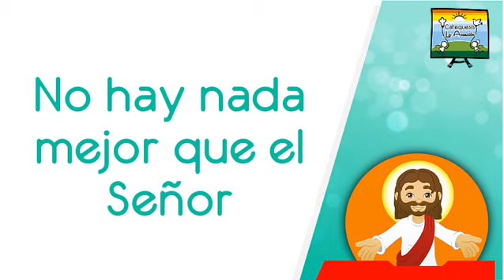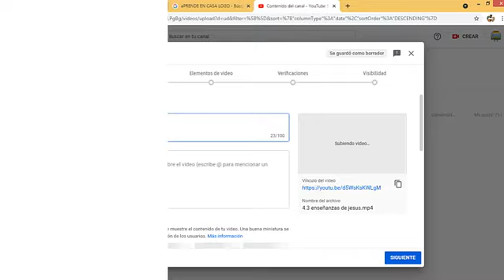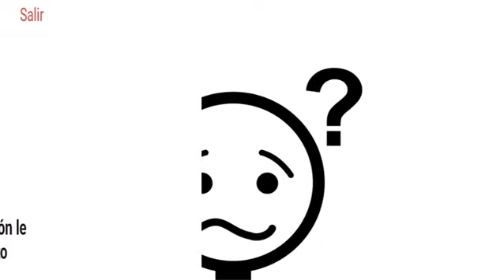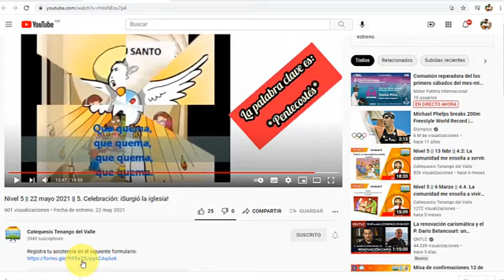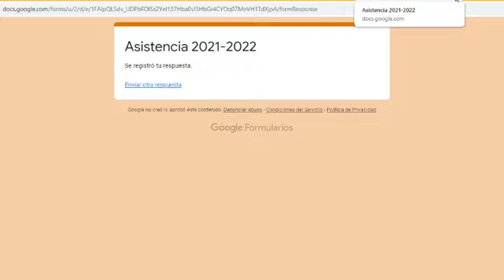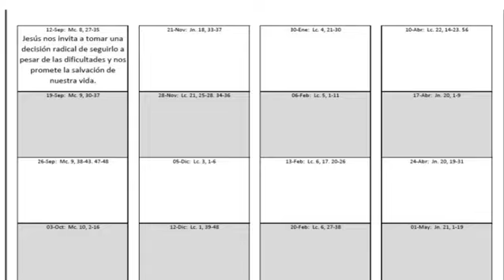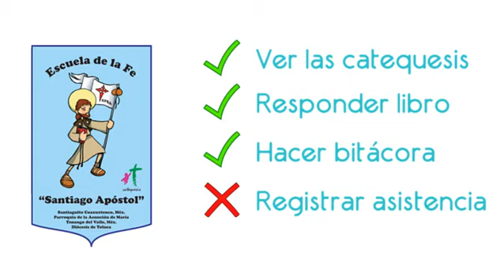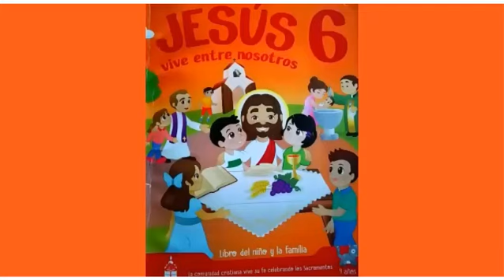Presentación Ciclo Escolar Virtual 2021-2022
Recuerda que por esta ocasión, en palabra clave debes poner tu numero de telefono de whatsapp. Será tratado con privacidad